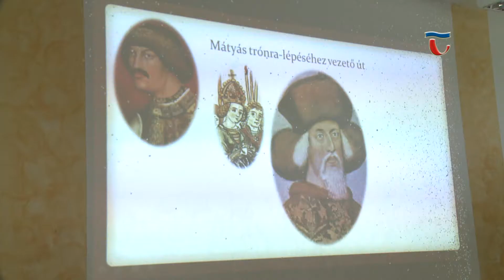180510 Híradó 03 Mátyás királyról szervezett előadást a Fellner Jakab Kulturális Egyesület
560 évvel ezelőtt egyeztek meg a korabeli Magyar Királyság főúri családjai, hogy nem idegen dinasztiából hívnak új királyt az Magyarország élére, hanem Hunyadi János fiát, Mátyást választják meg uralkodónak. Országszerte számos programot szerveztek már korábban is az évforduló kapcsán, melyhez most a tatai Fellner Jakab Kulturális Egyesület is csatlakozott.